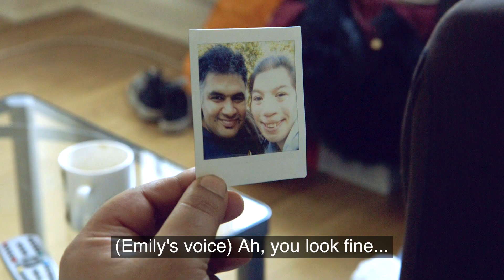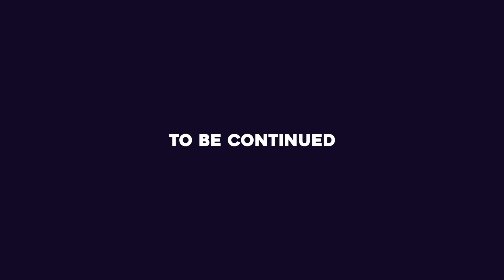Jay and Em - Episode 3 - Obstacles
Over five episodes it tells the story of Jay and Em's relationship. There first meeting and the beginning of their relationship. How they manage to face criticism from those around them and what happens when they break up and move on with their lives.